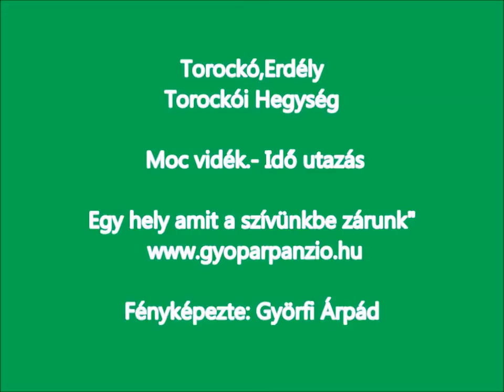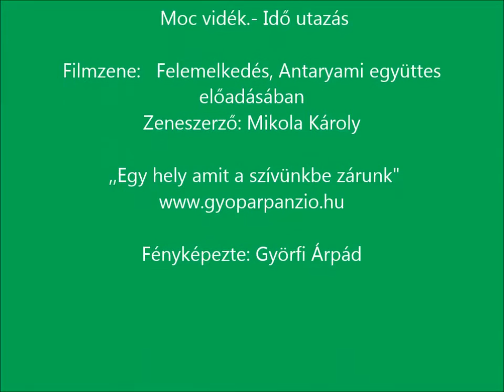14 Moc vidék, időutazás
Torockó, Erdély
Időutazás a Moc vidéken (Torockói Hegység)